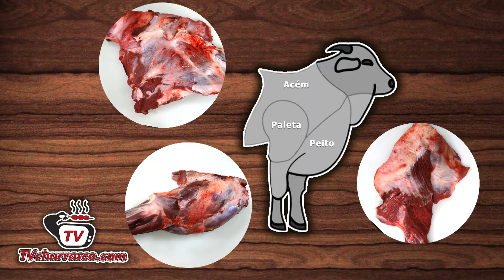Como Fazer Costela do Acém (Costelinha Especial) - Tv Churrasco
Quer Imprimir a Receita ?

e veja muito mais receitas.